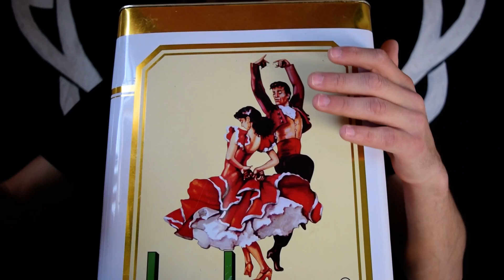Clases de Lata: Jota con variaciones (Estilo Liñares)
Ritmos básicos para lata aplicables también a otros instrumentos y adaptaciones de ritmos foráneos a la lata de pimentón.

Cualquier duda pregunta sugerencia, pedir partituras, no dudes en escribirme!!